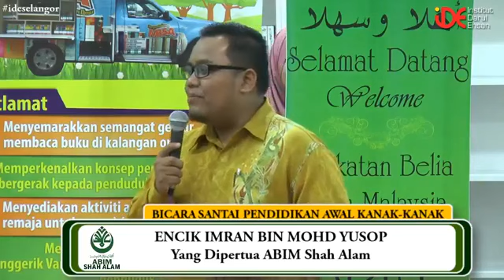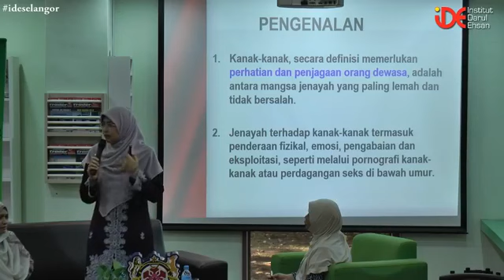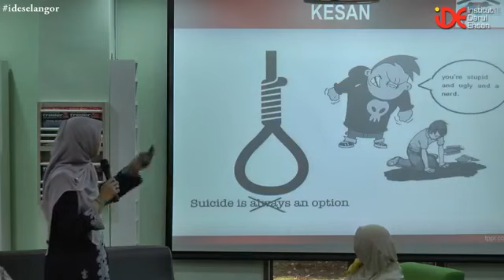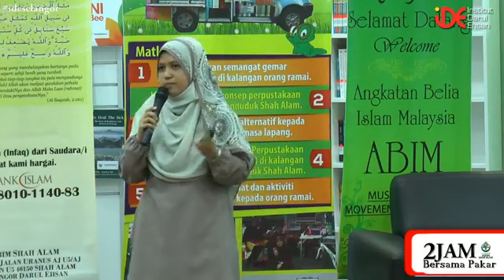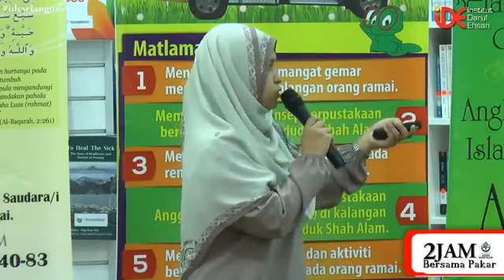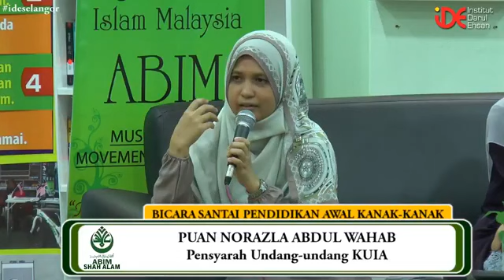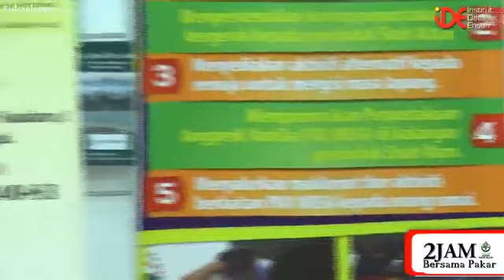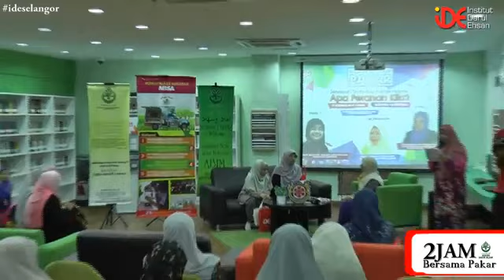Forum Bicara Santai Pendidikan Awal Kanak kanak: 2 Jam Bersama Pakar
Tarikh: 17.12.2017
Lokasi: Perpustakaan Anggerik Vanilla,MBSA Kota Kemuning Seksyen 30 Shah Alam
Perpustakaan Anggerik Vanilla MBSA
HELWA ABIM Shah Alam

1. Tenaga Pakar : Prof Madya Dr Haslinda Abdullah, Presiden Family Empowerment
Tajuk:Stand Up For Our Children

2. Tenaga Pakar :Puan Norazla Abdul Wahab, Pensyarah Undang-undang Kolej Universiti Islam Antarabangsa
Tajuk : Literasi Undang-undang (Akta Seksual Terhadap Kanak-kanak)

Moderator : Puan Jariah Bakar, Jurulatih Gummy Bear Training & Learning

***Kredit: FBLive Institut Darul Ehsan(IDE)